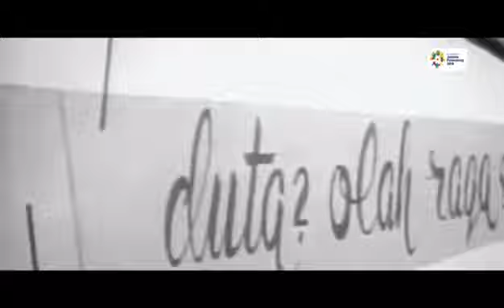ASEAN GAMES 2018